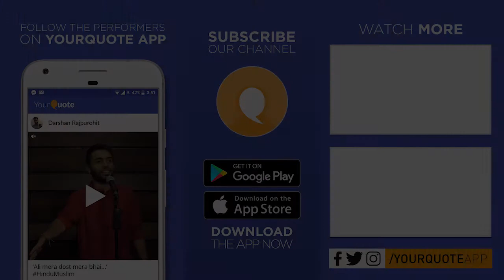'Secret' by Aanchal Patel | English Poetry | YQ - Gorakhpur (Open Mic 2)